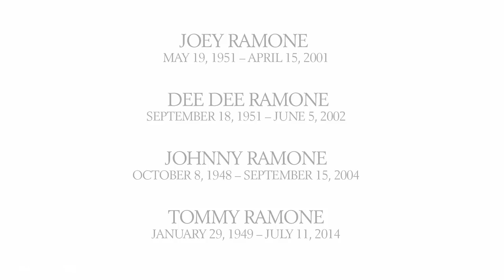The Ramones Go to Heaven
The Ramones are getting the band back together in heaven, with only some minor complaints from the neighbors.